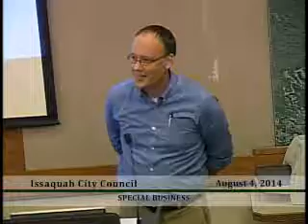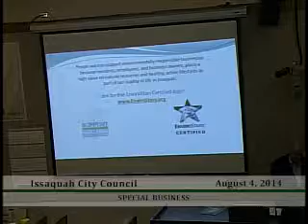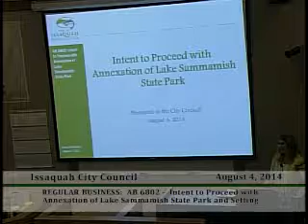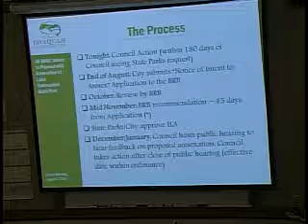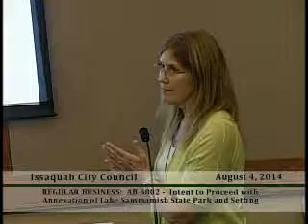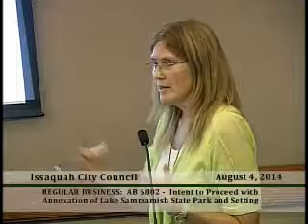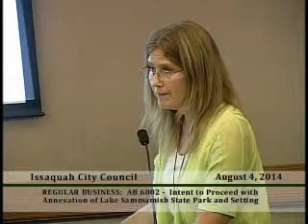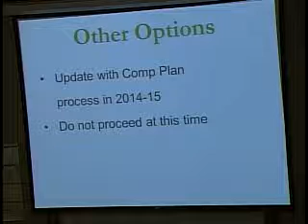Issaquah City Council - Aug. 4, 2014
The Issaquah City Council discusses a request to annex Lake Sammamish State Park into the City, and the City's 2014 vision update.